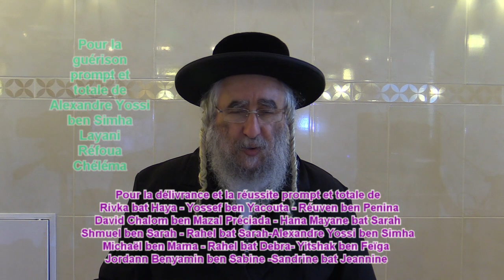D’abord s’isoler et la parole viendra.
On voit que Rabbi Nahman a nommé le dialogue avec Hachem par le terme Hitbodedout qui veut dire s’isoler, mais nous savons que le but de la Hitbodedout est de parler avec Hachem et que l’isolement n’est qu’un moyen pour ouvrir le dialogue. La difficulté principale est d’arriver à s’isoler de toute influence ou apparence de notre personne qui nous est dictée par notre place sociale pour arriver à une intimité totale avec Hachem et là le cœur s’enflamme et on commence à avoir des désirs de retour vers Hachem et une grande honte qui sont le résultat du contact qui a été établi avec l’infini. (Likoutey Moharane 38 p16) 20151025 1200.mp3